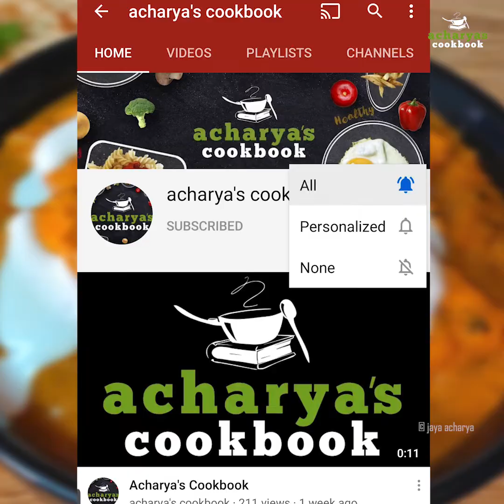paneer butter masala | पनीर बटर मसाला | paneer makhani Acharya's Cookbook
paneer butter masala is a slightly sweet creamy dish of paneer, originating from the Indian subcontinent, in which the gravy is prepared usually with butter (makhan), tomatoes, cashews or cream. Spices such as red chili powder and garam masala are also used to prepare this gravy.

A survey found that paneer butter masala was one of the top five foods ordered in India.

INGREDIENTS

For ONION TOMATO PASTE……
TOMATO – 2 big (chopped)
CASHEW – 15

For MASALA…..
BUTTER – 2 tbsp
CINNAMON STICK – 1 pc
CARDAMOM – 2
TURMERIC – pinch
PANEER – 15 cubes
KASOORI METHI – 1 tsp (crushed)
CORIANDER LEAVES - garnish